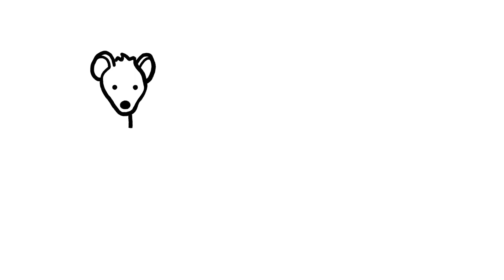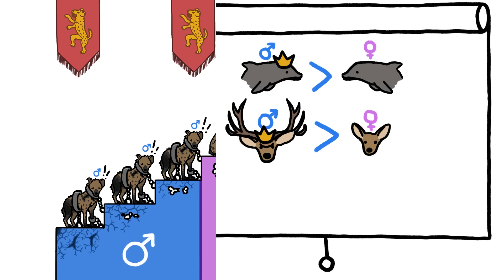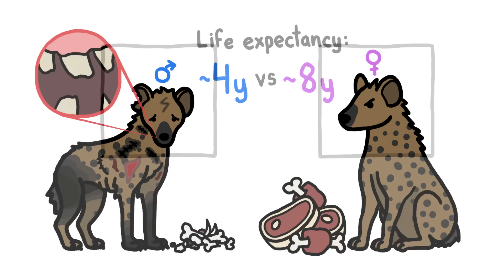Why It Sucks to Be a Male Hyena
Thanks to spotted hyenas’ unusual social structure, males experience a tough life of solitude, harassment, and deprivation.

If you liked this week’s video, we think you might also like:
A blog by researchers currently studying spotted hyenas in Kenya's Masai Mara

To learn more about this topic, start your googling with these keywords:
- Sex role reversed species: a species in which males and females exhibit roles other than what might be expected based on other aspects of their biology and mating systems

CREDITS
Script Writer: Kate Yoshida
Script Editor: Emily Elert
Video Illustrator: Ever Salazar
Video Director: Kate Yoshida
Video Narrator: Kate Yoshida
With Contributions From: Henry Reich, Alex Reich, Peter Reich, David Goldenberg

Video Credits: Hyenas feeding - Kate Yoshida
Image Credits: Scarface - Kate Yoshida

REFERENCES
Chepko-Sade, B. D. & Z. T. Halpin. 1987. Mammalian dispersal patterns: the effects of social stucture on population genetics. University of Chicago Press. Chicago, Illinois.

Holekamp, K.E. & Smale, L. (2000) Feisty females and meek males: reproductive strategies in the spotted hyena. In Reproduction in Context. K. Wallen and J. Schneider (Eds). MIT Press. Cambridge. MA. Pp. 257-285.

Kruuk H. 1972. The spotted hyena: a study of predation and social behavior. Chicago: University of Chicago Press.

Smale, L., Nunes, S., and Holekamp, K.E. (1997) Sexually dimorphic dispersal in mammals: patterns, causes and consequences. Advances in the Study of Behavior 26: 181-250.

Strauss, E., February 2017, personal communication.

Turner, J., June 2017, personal communication.

Van Horn, R.C., McElhinny, T.L. & Holekamp, K. E. (2003) Age estimation and dispersal in the spotted hyena (Crocuta crocuta). Journal of Mammalogy 84: 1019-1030.

Watts, H. E. & Holekamp, K. E. (2007) Hyena societies. Current Biology 17: R657-R660.